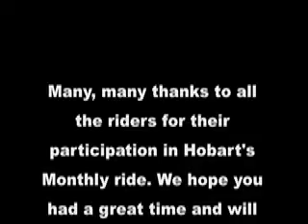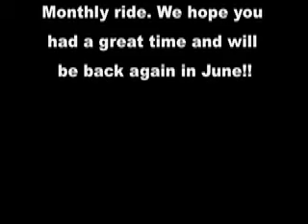Hobart Critical Mass May 2009